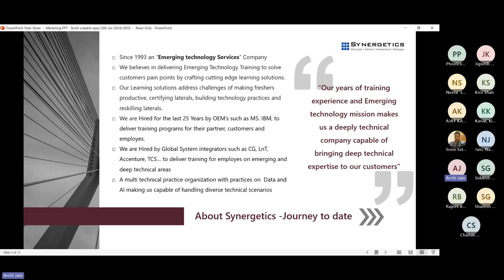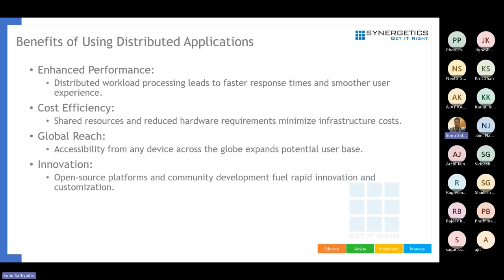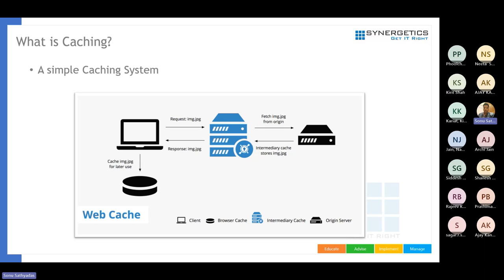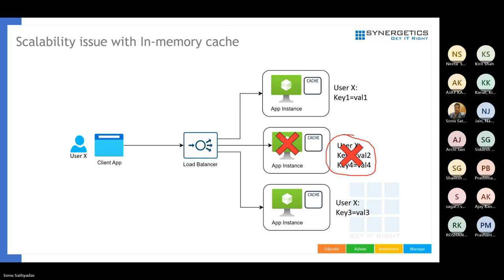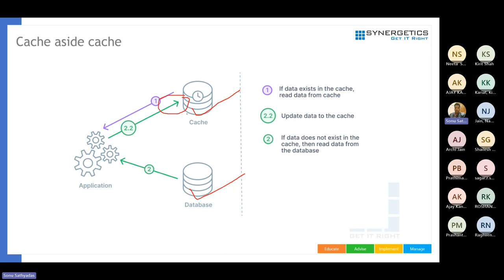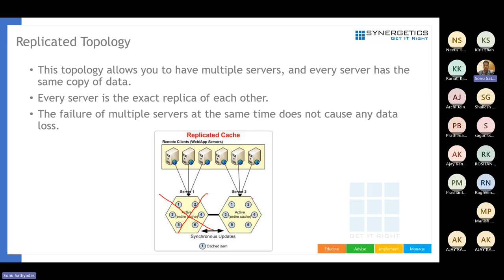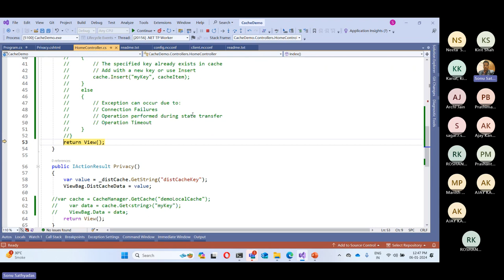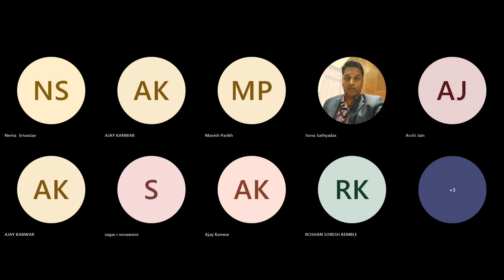"Emerging Technology webinar on Build scalable apps with Ncache and .NET Core"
• What is Distributed application?
• Need for Caching in applications.
• Challenges in implementing caching in various environments.
•  What is NCache and its editions?
• Features of NCache
• Developing .NET apps with Ncache
• Integration with Docker and Kubernetes

Why Synergetics?